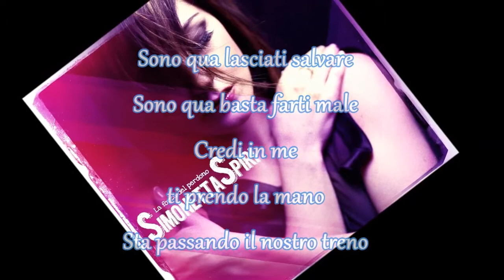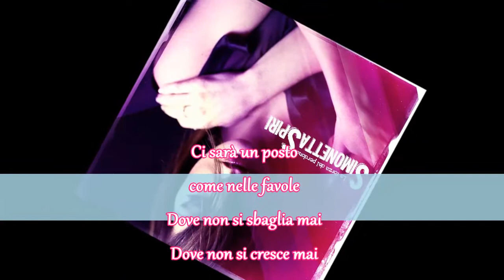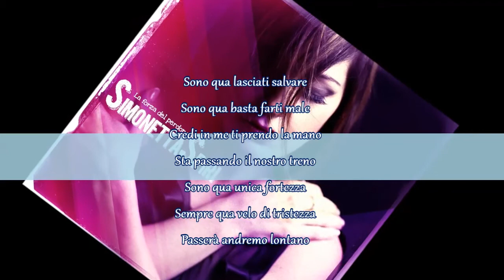Simonetta Spiri - La Forza Del Perdono - Testo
La Forza Del Perdono è il secondo singolo estratto dall'album Quella Che Non Vorrei di Simonetta Spiri
Vi aspettiamo sulla sua pagina ufficiale